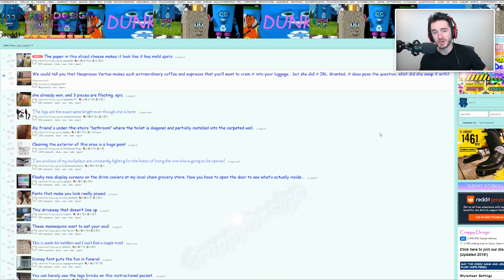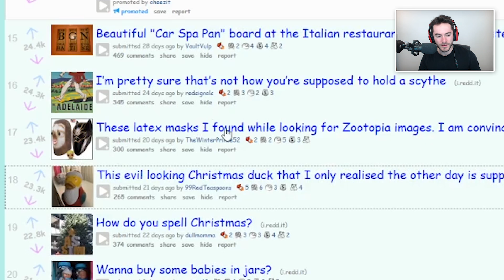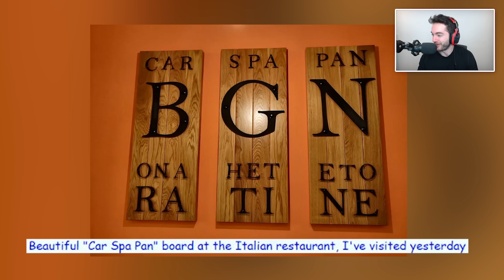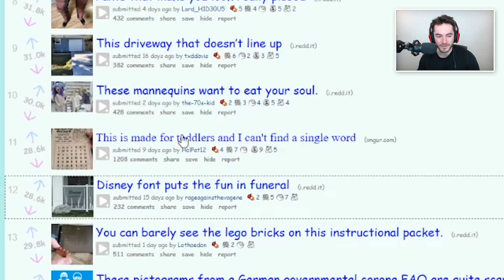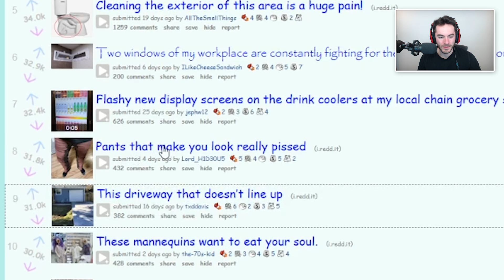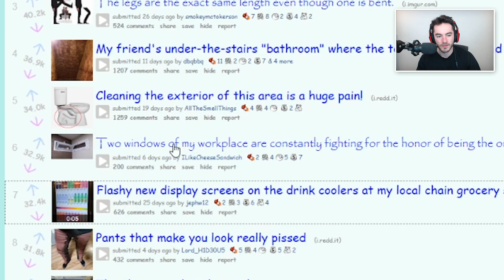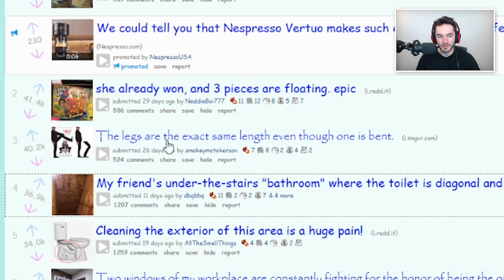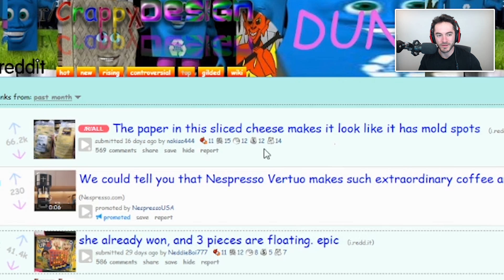I Hate Everything About This (Crappy Design #25)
Do not do this.